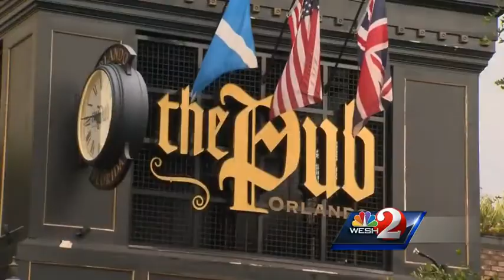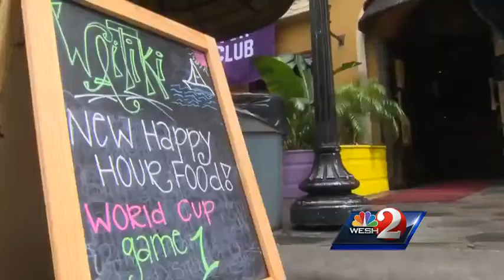Enthusiasm for World Cup grows in Central Florida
Soccer continues to gain in popularity and for a lot of folks it is more than a sport, it is a lifestyle. In Orlando, soccer is certainly beginning to take center stage.